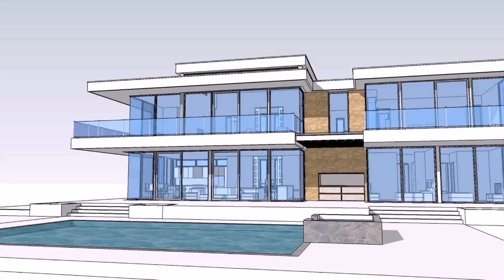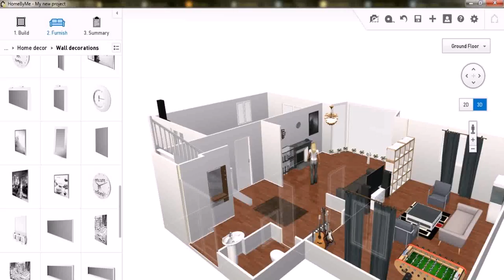Home Design With Floor Plan (see description) (see description)